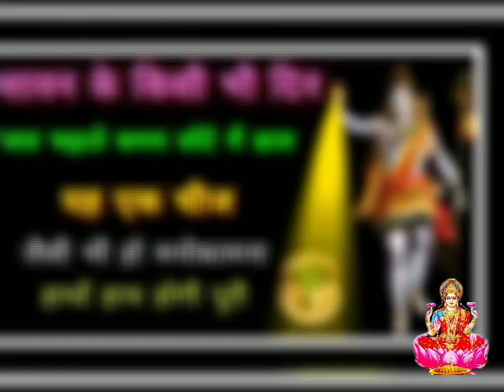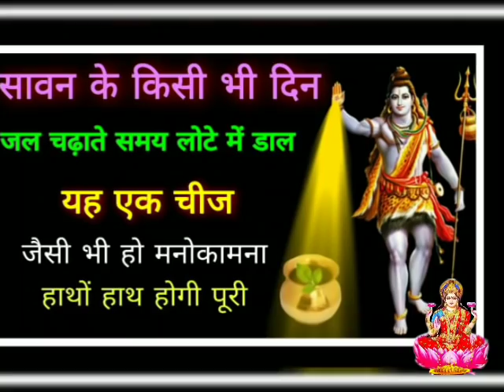Savan Mahina : शिवलिंग पर जल चढ़ाते समय लोटे में डाल दें यह 1 चीज़ मनोकामना हाथों हाथ होगी पूरी